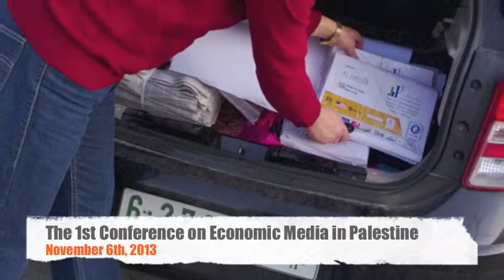Economic Media Conference - Palestine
Organized by Talaat Alawi - Chief Editor
Al Safeer Al Iqtisadi Newspaper - Palestine

المؤتمر الاول للاعلام الاقتصادي في فلسطين